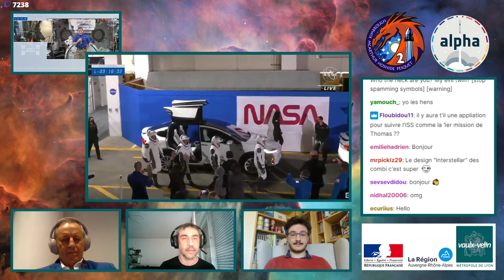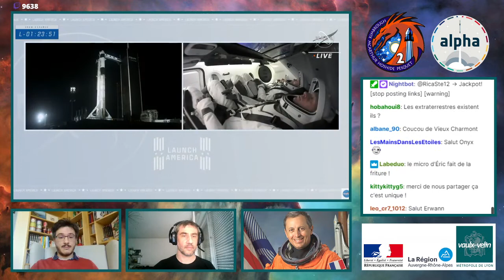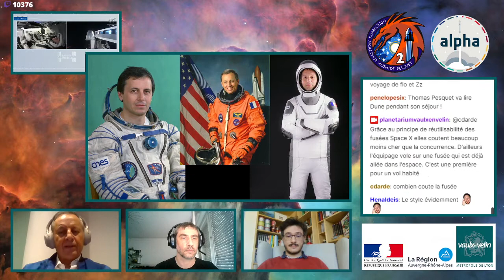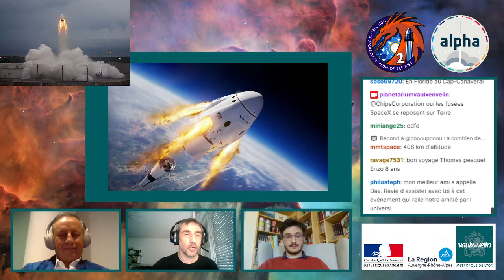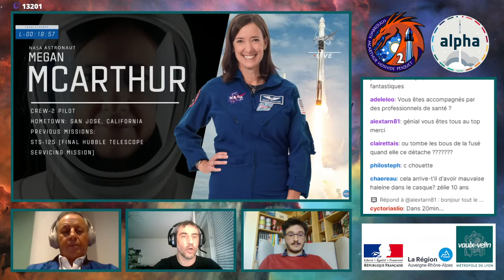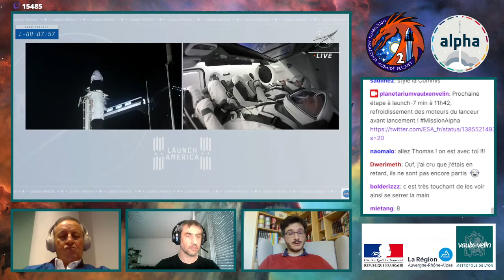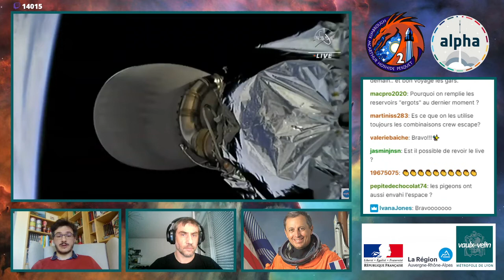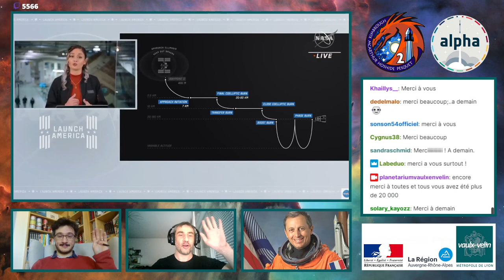Décollage de Thomas Pesquet en direct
🚀 Mission Alpha : revivez avec nous le décollage de Thomas Pesquet 👨‍🚀 !

Vendredi 23 avril 2021, l'astronaute français est parti une nouvelle fois pour l'ISS à 11h49 heure française, en compagnie de 3 astronautes : les Américains Megan McArthur et Robert Shane Kimbrough et le Japonais Akihiko Hoshide.
Mais contrairement à son 1er séjour à bord de l'ISS en 2016, qui avait démarré à bord d'un vaisseau Soyouz lancé depuis la base de Baïkonour au Kazakhstan, Thomas est parti cette fois-ci à bord de la capsule CrewDragon, montée sur un lanceur privé de la société américaine SpaceX, depuis Cap Canaveral en Floride.

Rediffusion du live du Vendredi 23 avril 2021 : retrouvez Pierre, médiateur scientifique au Planétarium, accompagné de l'astronaute Michel Tognini et du journaliste spatial Eric Bottlaender pour revivre l'émotion du décollage de Thomas Pesquet !

Tout public dès 8 ans